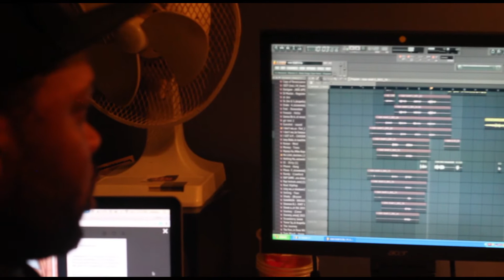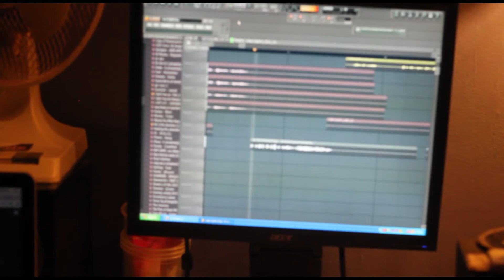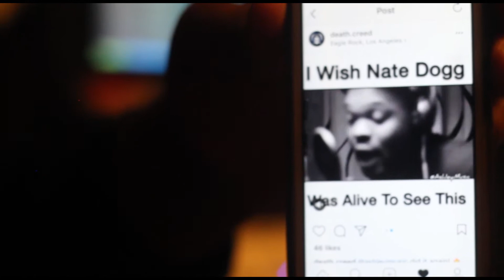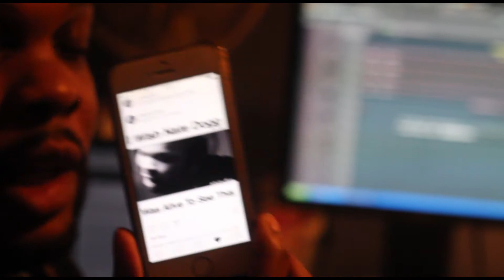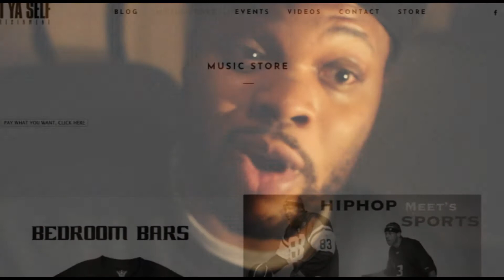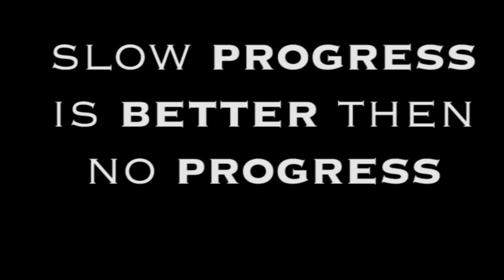The Process : Ashleyi talks about making his track "Rider" - Nate Dogg, 2pac & creative process :001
The first episode in Ashley new segment called "The Process" In this episode  Ashleyi talks his creative process when recording music. He also shares his inspirations behind his new track "rider" Download or stream the song now on Ashleyi Music Store.

Production credits:

Executive producer: Ashleyi
Director: Ashleyi
Editor: Ashleyi